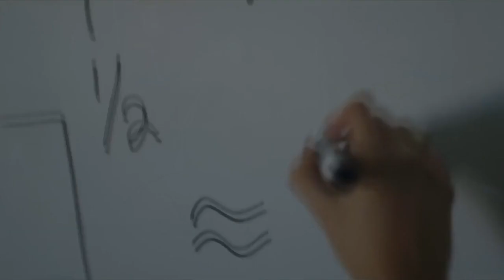SCHOOL PATROL: Coahulla Creek High School student surprised with $40,000 scholarship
A junior from Coahulla Creek High was at a loss for words after a representative from the BigFuture College Board presented her with a $40,000 scholarship.